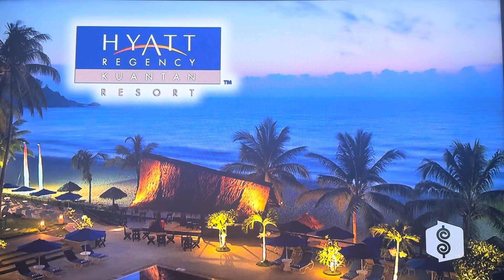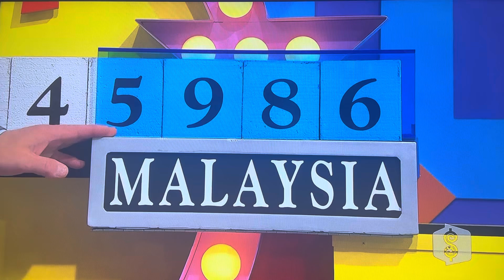The Price is Right | PushOver | (Show B) | 10/7/2010